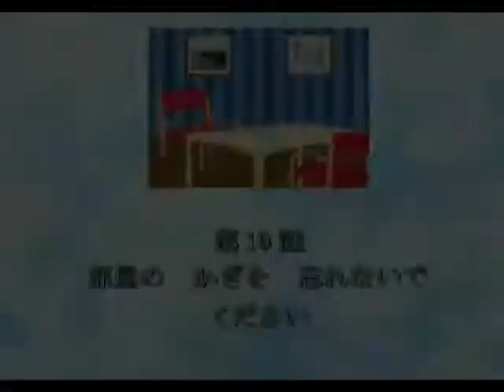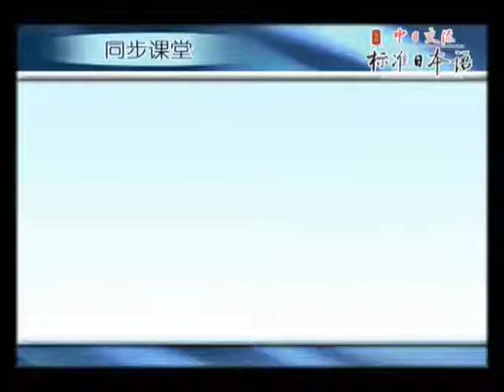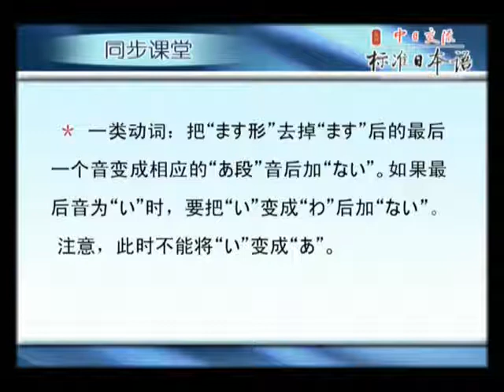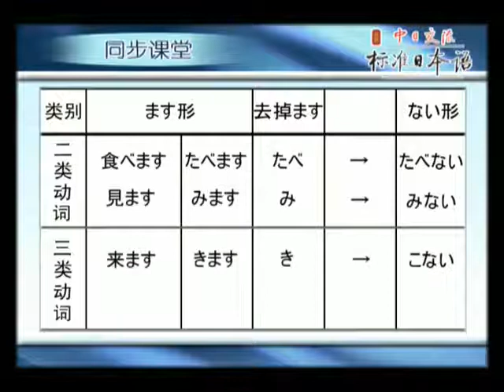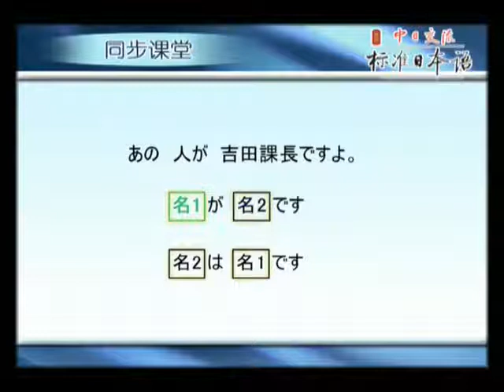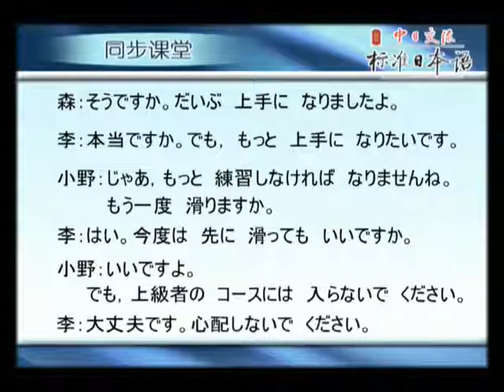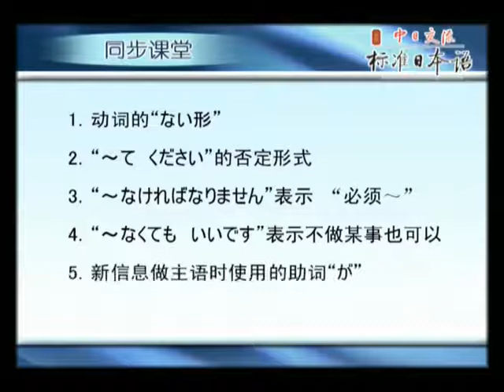新标日 初级 第19课 部屋のかぎを忘れないでください